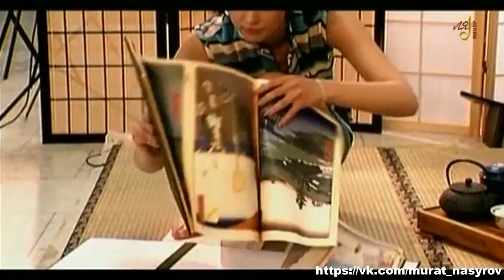Мурат Насыров-"Девственница"-Наши 2000е на Ля-минор